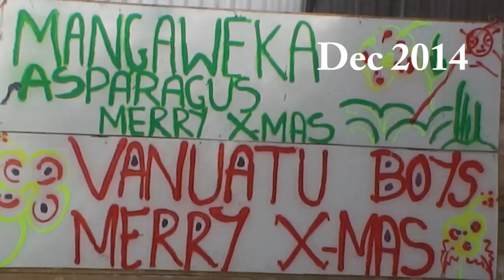Mangaweka Asparagus Boy 2014 Concert 5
Mangaweka Asparagus Boy 2014 Concert number 5 of 29

Pretty special guys in the packing shed
Mangaweka Asparagus

Please check out for all the channels